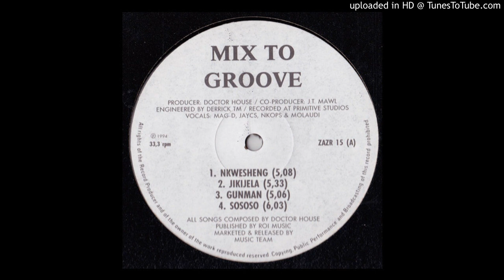Doctor House - Gunman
💎 If this channel brings something valuable into your life, show your appreciation—treat the creator to a coffee ☕️
a thoughtfully curated Telegram channel.